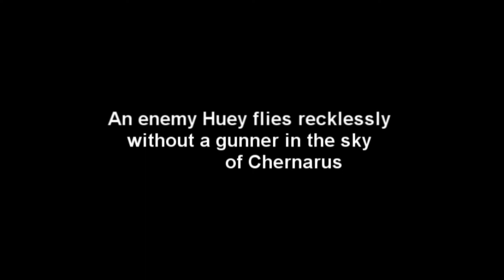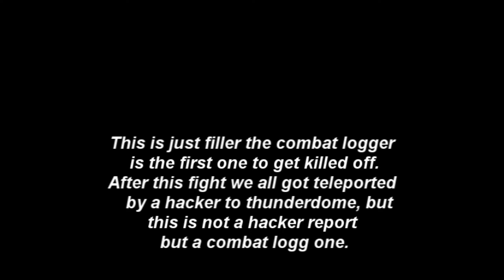Combat logger II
CS 7up91 combat loggs to avoid being shot down, and gets himself killed and drags his team to hell.